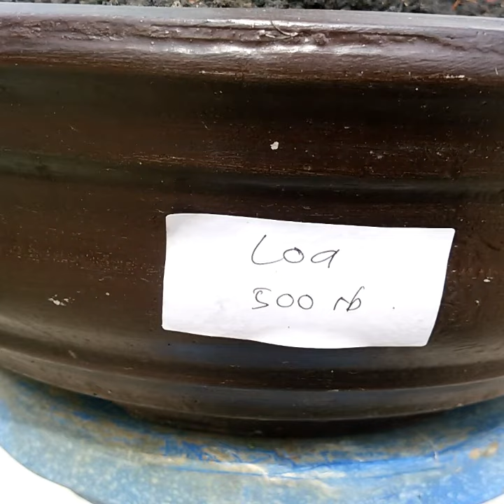BONSAI SOROPADAN EXPO 2019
Beberapa jenis tanaman bonsai menghiasi SOROPADAN EXPO 2019
Yukk, kita simak videonya, sekalian cek harga buat referensi...